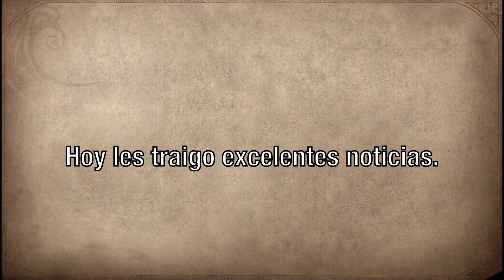PRÓXIMA ACTUALIZACIÓN: 4 de Octubre del 2018 | IDENTITY V.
¡Hola chicos!
En este video les traigo una noticia rápida de IdentityV

¡Nos vemos hasta el próximo video!